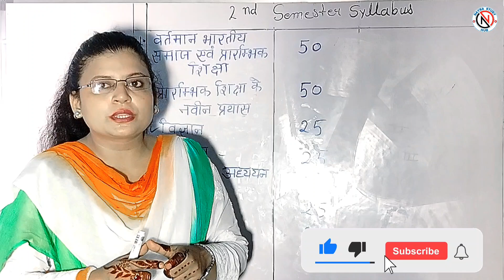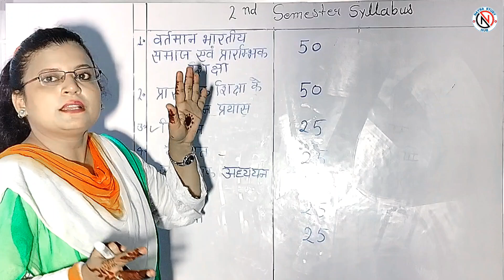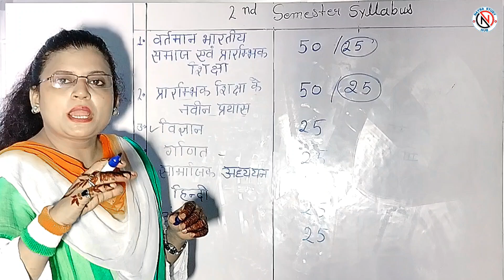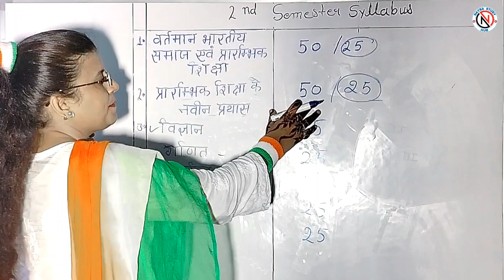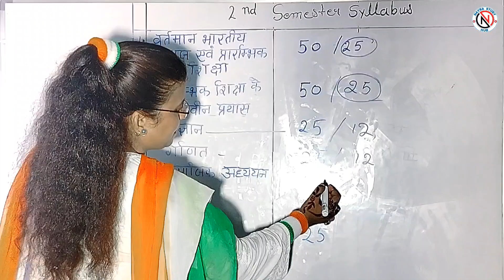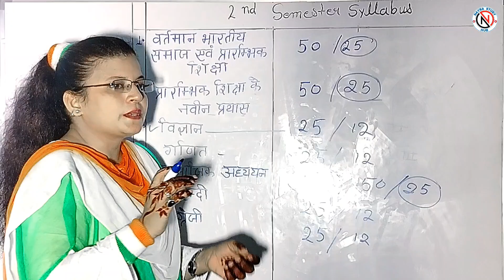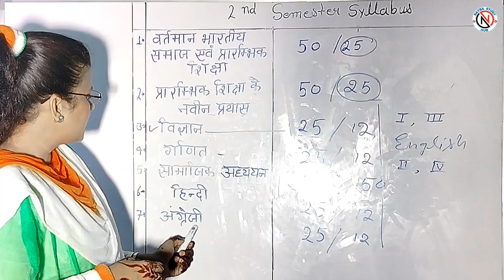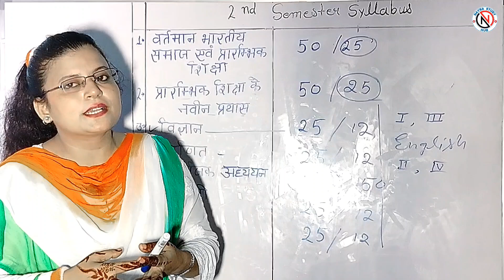DELED 2nd Semester Syllabus 2024 || UP Deled 2nd Sem Full Syllabus | D.El.Ed द्वितीय सेमेस्टर सिलेबस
deled 2nd semester full syllabus
deled 2nd semester syllabus
up deled 2nd semester full syllabus 2024
2nd semester syllabus
deled 1st semester hindi syllabus
btc 2nd semester full syllabus
deled 2nd semester science
up deled second semester result